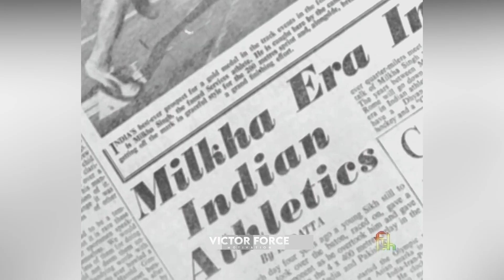Sub Neeraj Chopra Gold Medal - Tribute to Milkha Singh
VICTOR FORCE do not own all rights to these video clips. All the contents belong to their respective owners and I have repurposed them with educational and inspirational values to motivate the viewers for their passion if anyone has any issue with any image or video clip please email us on will remove that footage.